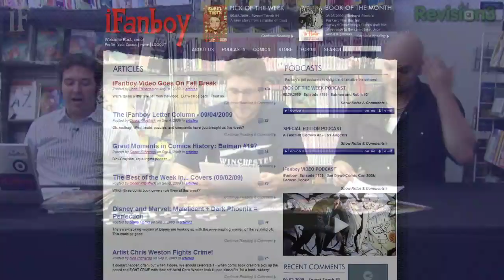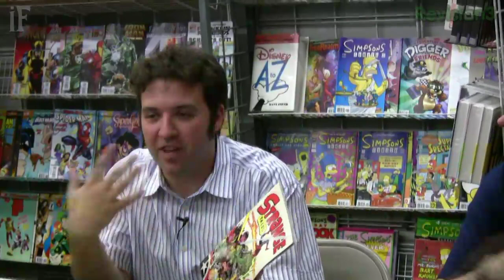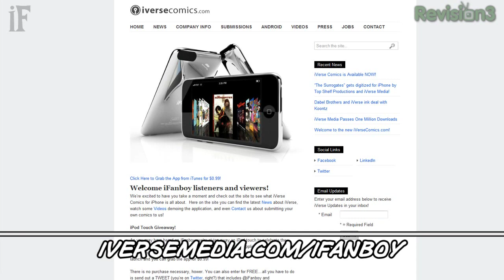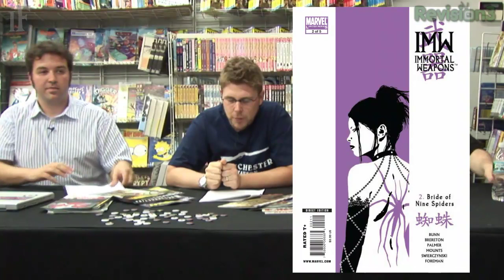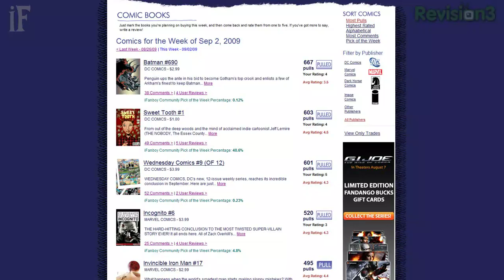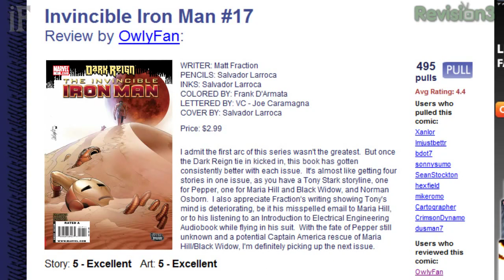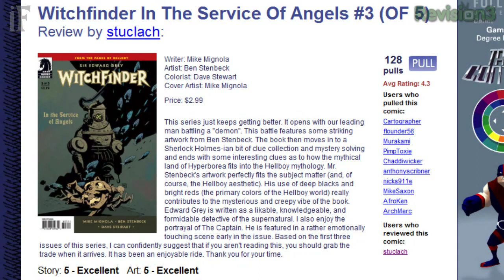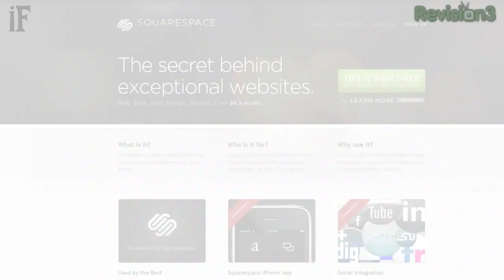iFanboy #136 - Pick of the Week #200 Live! The Comic Books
Join the iFanboys as they discuss the Pick of the Week for September 2, 2009: Sweet Tooth #1 live in front of a studio audience at Jim Hanley's Universe in New York City!

They also take a look at:

• Irredeemable #6
• Chew #4
• Incognito #6
• Strange Tales #1
• Ultimate Spider-Man #2
• Resurrection, Vol. 2 #3
• Northlanders #20
• The Mighty #8
• Cable #18
• Immortal Weapons #2
• User reviews from the iFanbase on The Invincible Iron Man #17 and Witchfinder in the Service of Angels #3!

Tune in next week for part two when the microphones are turned over to the audience for a little extended Q & A with the iFanboys!